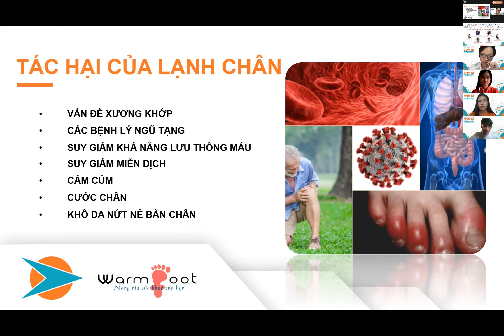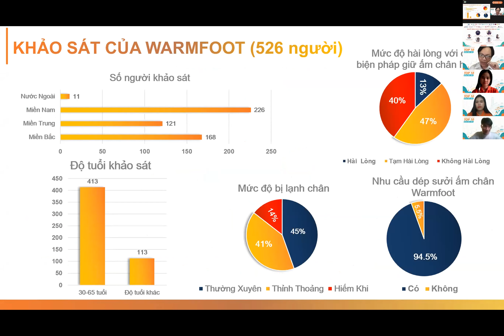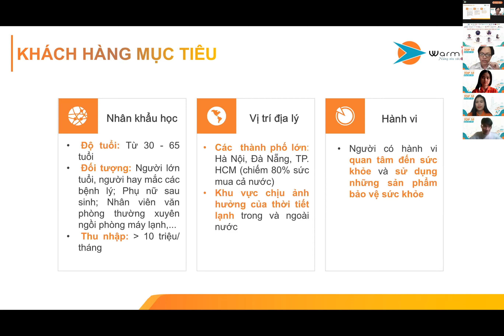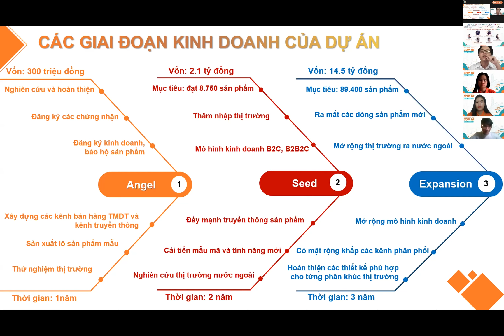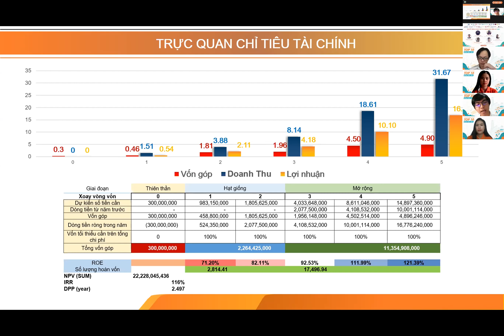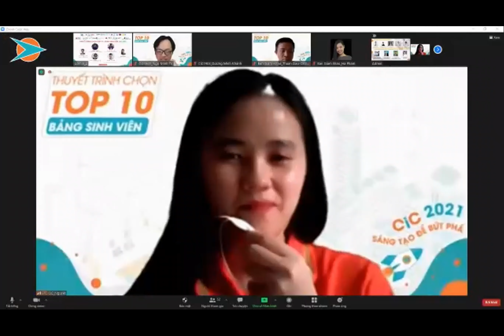[BẢNG SINH VIÊN] - CiC190 - Phần thuyết trình tại Vòng 4 - Bứt phá.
[BẢNG SINH VIÊN]
Giới thiệu nhóm CiC190 - Dép sưởi ấm chân Warmfoot
Dép sưởi ấm chân Warmfoot – Dự án đến từ 4 bạn sinh viên của 2 trường Đại học đã giành tấm vé bước vào Vòng Tỏa sáng – Chung kết Cuộc thi Ý tưởng Khởi nghiệp CiC 2021.
👩‍👦‍👦 Ngô Minh Trí , Dương Minh Khánh , Nguyễn Thị Thảo Nguyên : 3 bạn sinh viên đến từ Trường Đại học Ngân Hàng TP.HCM;
🙋 Trương Nhựt Long đến từ Trường Đại học Sư Phạm Kỹ Thuật TP.HCM.
✨ Bạn đã biết đến Dép sưởi ấm chân Warmfoot?
Dự án ra đời dựa trên thực trạng bàn chân bị nhiễm lạnh, ảnh hưởng xấu đến sức khỏe và chất lượng cuộc sống hàng ngày. Đối tượng mắc bệnh rất phổ biến, thường thấy ở  người cao tuổi, thậm chí ở một bộ phận người trẻ tuổi, người mắc các bệnh lý về  xương khớp, nội tạng, phụ nữ sau sinh... Việc giữ ấm bàn chân là vô cùng cấp thiết,  nhưng thường bị bỏ qua bởi các phương pháp, các sản phẩm có tính năng sưởi ấm chân trên thị trường hiện nay còn khá nhiều hạn chế và chưa tích hợp đủ sự tiện lợi cho người sử dụng. Do đó, dép sưởi ấm chân Warmfoot được ra đời với sự khác biệt:
- Vừa sưởi ấm vừa đi lại;
- Tùy ý điều chỉnh nhiệt độ mong muốn;
- Tích hợp tính năng mát-xa, khử mùi, bluetooth;
🔥 Hãy cùng CiC cỗ vũ tinh thần cho đội thi, kề vai sát cánh cùng đội thi đi qua vòng 5 đầy thử thách này nhé.
🥰 CiC tin rằng, sau khi được các bạn tiếp thêm sức mạnh tinh thần, các đội thi sẽ có thêm tự tin để hoàn thành thật sự phần thi của mình ❤
+ Trung tâm Khởi nghiệp đổi mới sáng tạo ĐHQG – HCM (thuộc ITP)